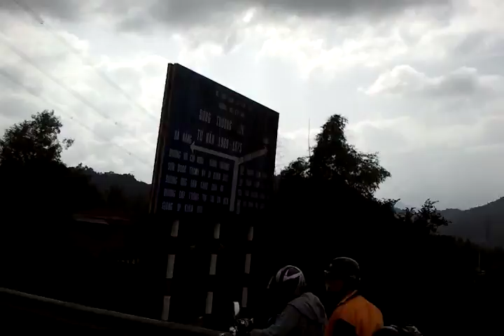Ho Chi Minh Pfad Easy Rider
Travel Indochina